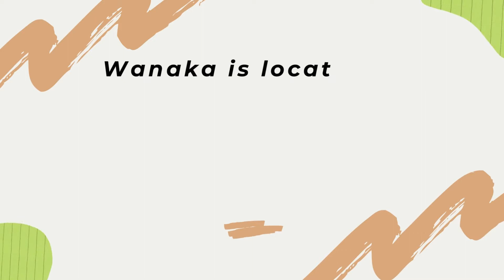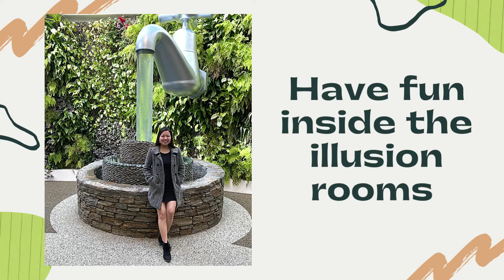What's in Wanaka New Zealand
A quick glimpse of what Wanaka has to offer.